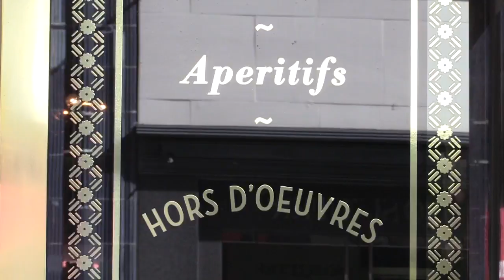Andrew's Appetite: The Cognac Room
The Cognac Room / Gaspar